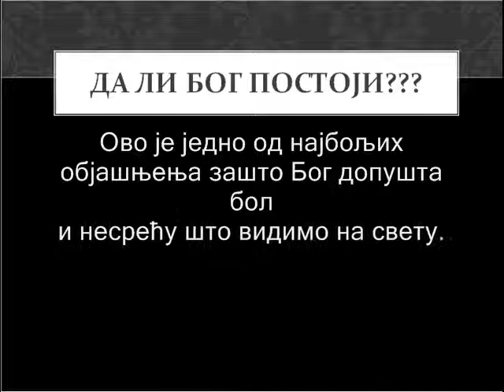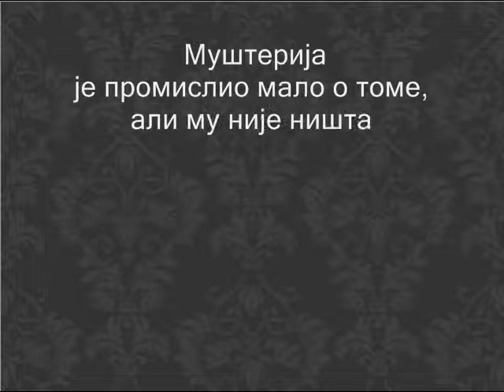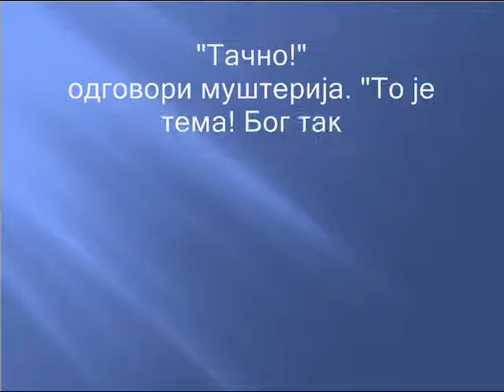Да ли Бог постоји